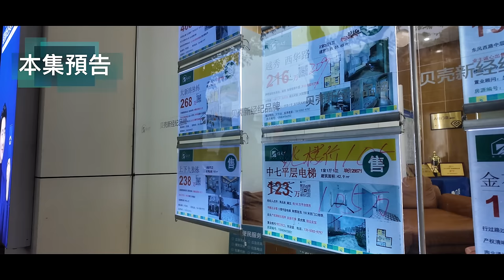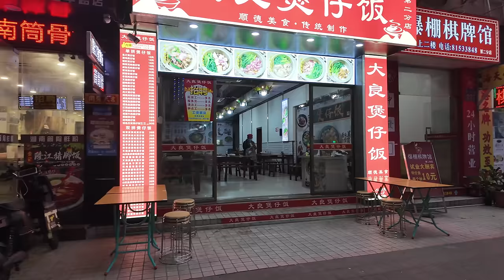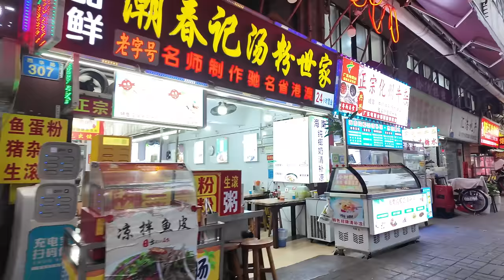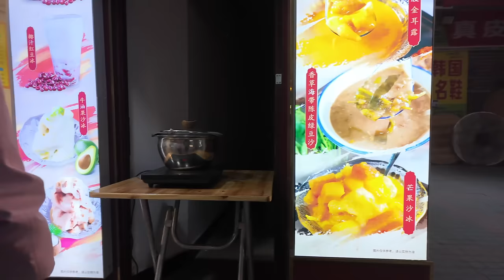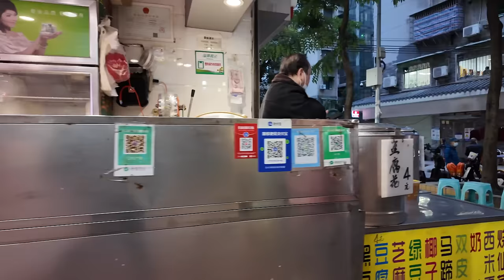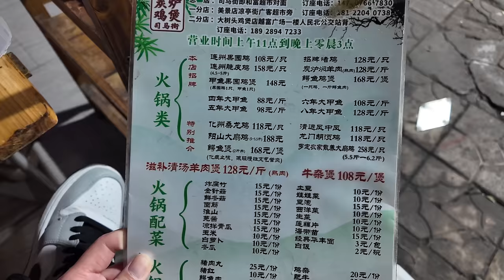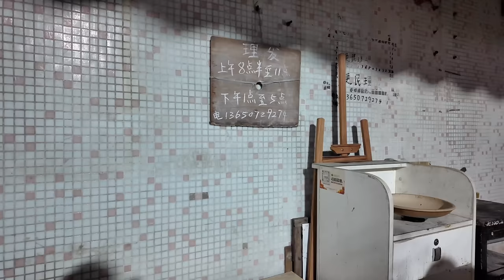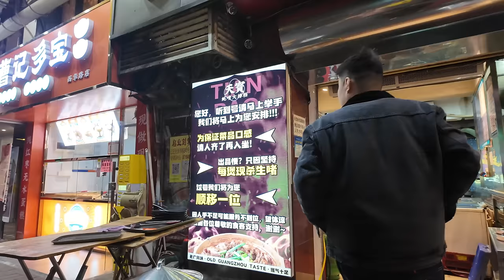廣州！西華路！炭爐雞煲！果園靚雞108元！五指毛桃湯！市場買菜！超級好食！傳統美食！豬腳薑！CP值極高！巷子裡的美食！極少人知道！價錢平！旅遊攻略！Canton Food Tour｜GuangZhou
餐廳名稱：司馬街雞煲(西華路店)
餐廳地址：廣州市越秀區西華路司馬街1號
餐廳消費：連州果園雞 ¥108/隻，華豐麵 ¥3，麵筋 ¥15，蔬菜 ¥10/份

Chapters:
00:00 Intro
00:43 西華路/彩虹橋地鐵站/天氣寒冷
09:32 超好食豬腳薑/蛋糕店一樣多人排隊
11:34 西華路市場/市場一樣多人/蘋果價格上漲/豬肉價格便宜
18:48 接近傳統節日/排隊買靚燒肉
21:29 天寒地凍/炭爐雞煲最美味
34:51 西華路夜市實況/附近美食推薦/旅遊攻略
44:20 Ending